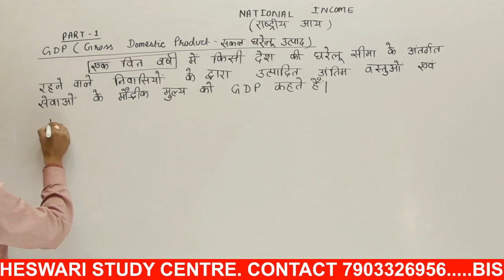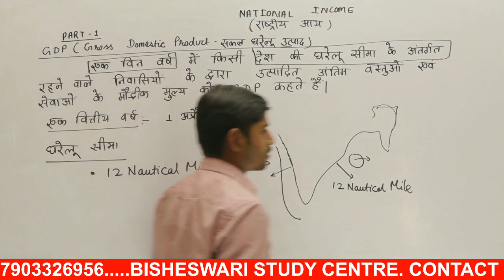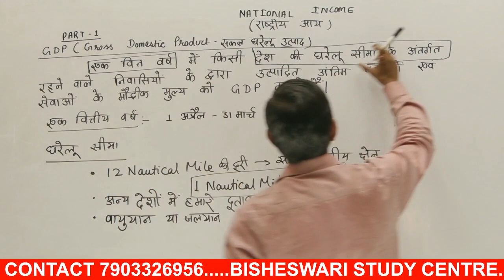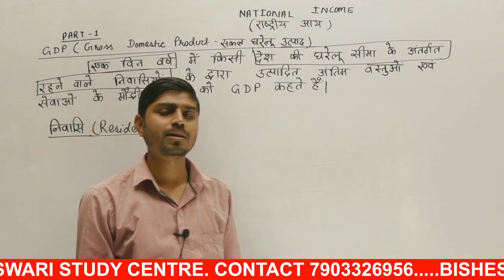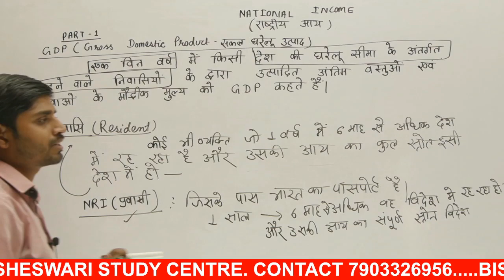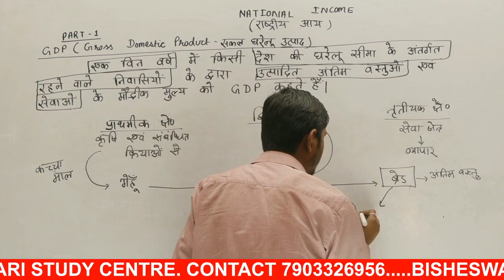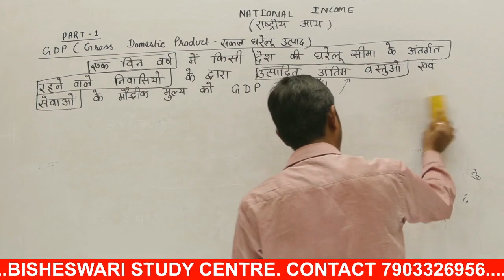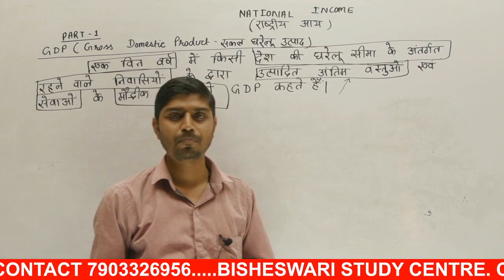National Income || All competitive exams || Indian Economy